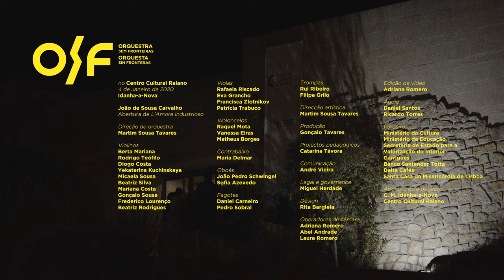João de Sousa Carvalho - Abertura de "L' Amore Industrioso"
Concerto realizado no dia 4 de janeiro de 2020 no Centro Cultural Raiano em Idanha-a-Nova.

Orquestra Sem Fronteiras
Martim Sousa Tavares, direcção

Videografia de Adriana Romero